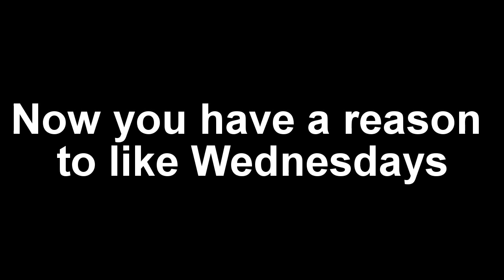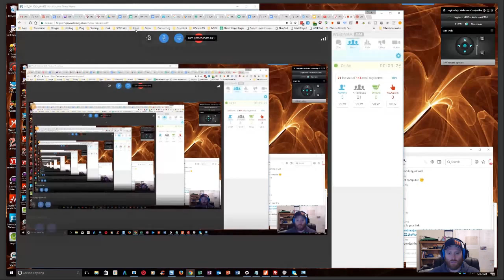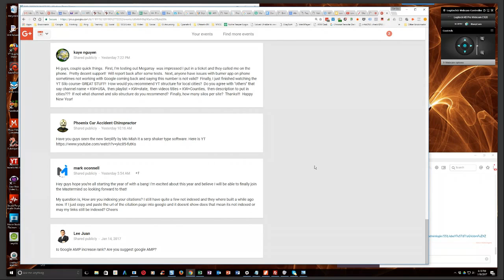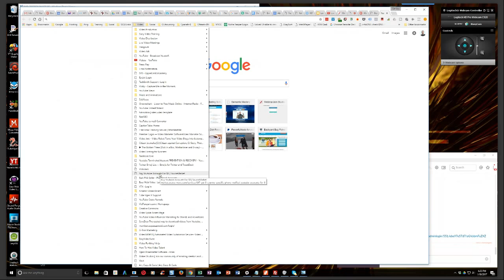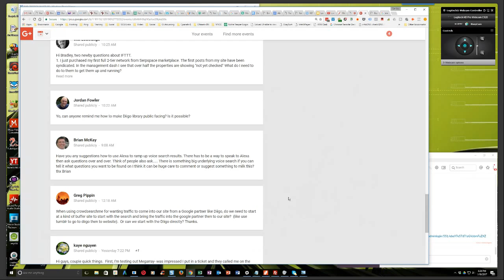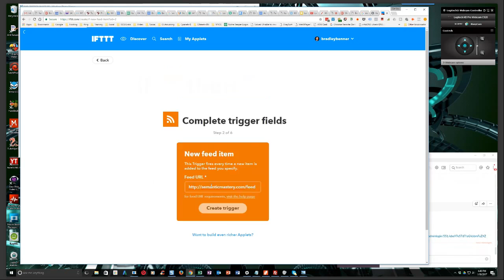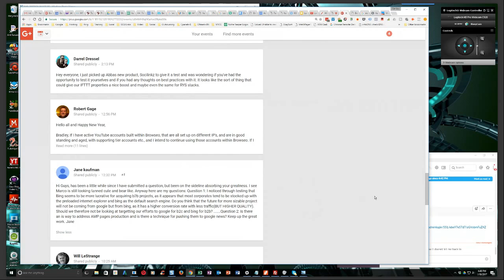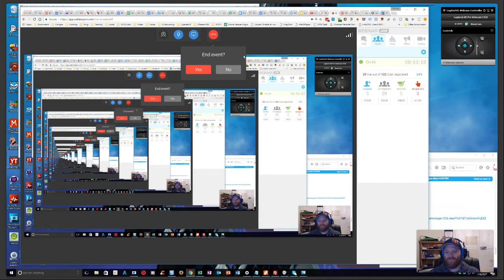Weekly Digital Marketing Q&A - Hump Day Hangouts - Episode 115 Replay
We've moved HDHOs to the new Webinar Jam platform! You must register to be able to ask questions

0:00 Intro and announcements

12:00 How does Hump Day Hangout notifications and questions work now?

13:00  Is Google AMP increase rank? Are you suggest google AMP?

15:00 How are you indexing your citations? I still have quite a few not indexed and they where built a while ago now. If I just copy and paste the url of the citation page into google and it doesnt show does that mean its not indexed or may my links still be indexed? Cheers

20:00 Have you guys seen the new Serplify by Mo Miah it a serp shaker type software. Here is YT

24:00  First, I'm testing out Megarray- was impressed I put in a ticket and they called me on the phone.  Pretty decent support!  Will report back after some tests.  Next, anyone have issues with burner app on phone sometimes not working with Google coming back and saying this number is not valid?  Finally, I just finished watching the YT Silo course- GREAT STUFF!

27:00 How would you recommend YT structure for local cities?  Do you agree with "others" that say channel name = KW+USA,  then playlist = KW+state,  then videos titles = KW+Counties,  then description to put in cities???  If not what channel and silo structure do you recommend?  Finally, how many silos per site?  Thanks!!!  Happy New Year!

33:00  When using crowdsearchme for wanting traffic to come into our site from a Google partner like Diigo, do we need to start at a kind of buffer site to start with the search and bring the traffic into the google partner then to our site?  (like use tumblr to go to diigo then to website).  Or can we start with the DIigo directly? Thanks.

36:00 Have you any suggestions how to use Alexa to ramp up voice search results. There has to be a way to speak to Alexa then ask questions over and over. Think of people also ask. There is something big underlying voice search if you can tell it what questions you want to be found on I think it can be huge care to comment or suggest something to milk this?

40:00  Yo, can anyone remind me how to make Diigo library public facing? Is it possible?

42:00  1. I just purchased my first full 2-tier network from Serpspace marketplace. The first posts from my site have been syndicated. In the management dash I see that over half the properties are showing "not yet checked" What do I need to do to them to get them up and running?

43:00 2. I recently heard you on a webinar say not to syndicate posts from the money site beyond the first tier branded ring because of footprint issues. I immediately went disconnected the 3 persona rings. Please can you advise on what I should be doing with them now... how can they be put to good use.

47:00 Question 1: I noticed through testing that Bing seems to be more lucrative for acquiring b2b projects, as it appears that most corporates tend to be stocked up with the preloaded internet explorer and bing as the default search engine. Do you think that the future for more sizable project will not be coming from google but from bing, as it has a higher conversion rate with less traffic(BUT HIGHER QUALITY). Should we therefore not be looking at targetting our efforts to google for b2c and bing for b2b? .Question 2: Is there an is way to address AMP pages production and is there a technique for pushing them to google news? Keep up the great work. Jane

52:00   If I have active YouTube accounts built within Browseo, that are all set up on different IP's, and are in good standing and aged, with supporting tier accounts etc., and I intend to continue using those accounts within Browseo. If I then put them into megarray (same YT accounts) wouldn't that create a problem for my accounts; activity coming from 2 sources? (I think I have answered my own question, but I want your expertise on the matter.)

If that is the case, a problem from 2 sources, then my best option if I decide to use megarray is to populate it with all new YT accounts-tiers and etc, yes? (again your expertise willingly accepted)

And, what is your "REAL" take on megarray?

55:00  I just picked up Abbas new product, Socilinkz to give it a test and was wondering if you've had the opportunity to test it yourselves and if you had any thoughts on best practices with it. It looks like the sort of thing that could give our IFTTT properties a nice boost and maybe even the same for RYS stacks.

If you don't plan on asking questions, you can always just watch direct on the YT channel:

See you all on the Hangout!